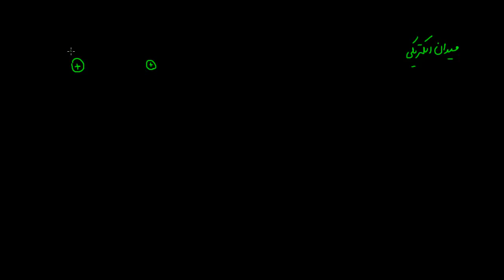الکتریسیته ساکن۰۳ - میدان الکتریکی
این ویدیو ادامه مبحث الکتریسیته ساکن از کتاب فیزیک سال سوم دبیرستان است. در این ویدیو با مفهوم میدان الکتریکی آشنا می شویم و به حل یک مثال ساده از بدست آوردن میدان الکتریکی در فضا می پردازیم.